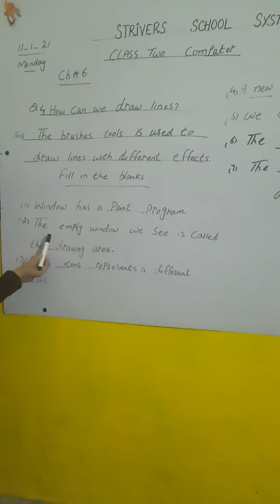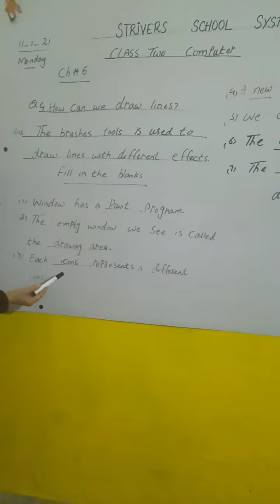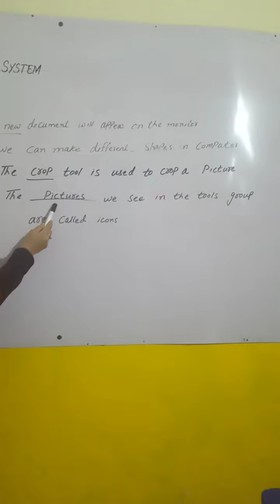Class Two | Computer chapter no 6 Question no 4+ fill in the blanks.| 11_01_2021